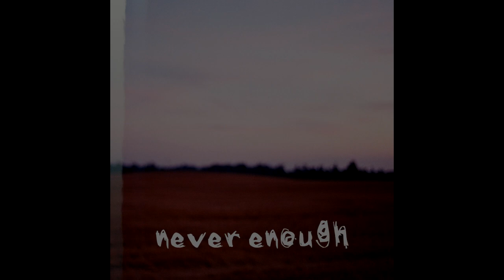NEVER ENOUGH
lyrics:
i'm prodding around this vacancy
this empty hole you left in me
i thought i'd fill it soon
with someone else's skin and you would too
i'm sorry for you how feel
i know you see that swerve behind the wheel
you see yourself inside the ground
and i know i can't fix you with sound

but i can try

if you'll open up your eyes
and i'll show you the way i dive
into this ocean of dismay
this terrifying grey in which i sleep
and there's no disguise
i just wait for my demise
as it comes towards me
it can't ignore me...

anymore

and i'll keep losing friends
whether it's to death or to the wind
it's such a passing trend
being a breathing and living person
at least it seems that way these days
with how often my loved ones slip away
i'm growing concerned for my safety...

i hope i'm not next
i'm too scared to die
the concept is frightening
but still i can try
and i hope you're not next
i love you too much
everything you say
i use as a crutch

so open up your eyes
i know the void
all my patience is destroyed
when i start panicking again
and start ignoring all my friends

but i hope i'm not next
everything you say
is never enough